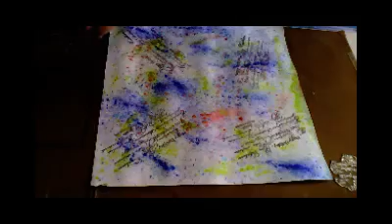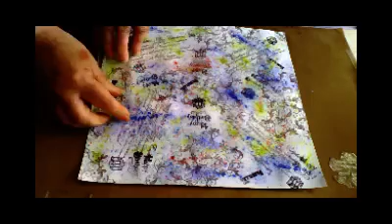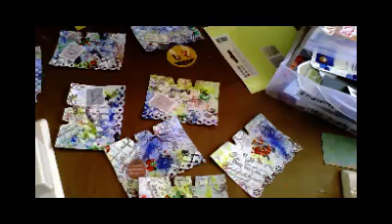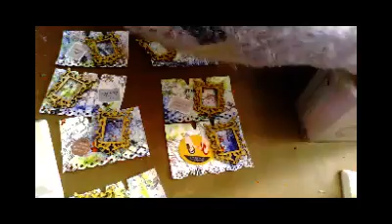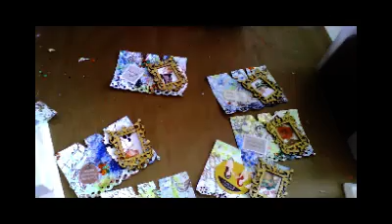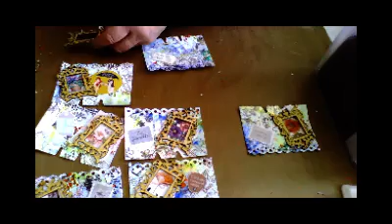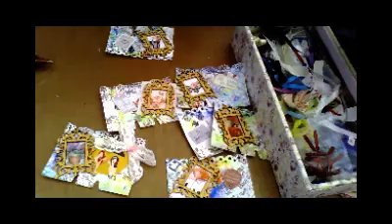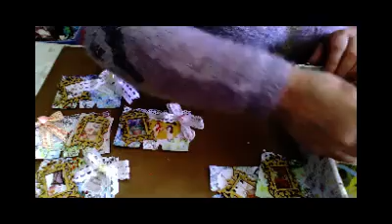tuto patouille et cartes memoridex